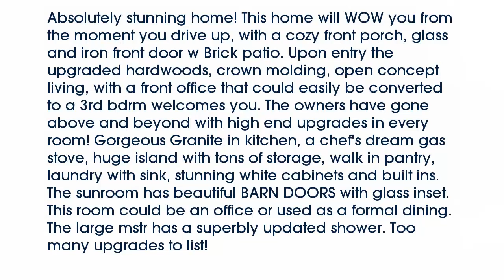Real estate for sale in Frisco Texas - MLS# 13757414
2412  Island View Drive
Frisco Texas 75034
MLS# 13757414

2412  Island View Drive
Frisco Texas 75034
MLS# 13757414

Absolutely stunning home! This home will WOW you from the moment you drive up with a cozy front porch glass and iron front door w Brick patio. Upon entry the upgraded hardwoods crown molding open concept living with a front office that could easily be converted to a 3rd bdrm welcomes you. The owners have gone above and beyond with high end upgrades in every room! Gorgeous Granite in kitchen a chef's dream gas stove huge island with tons of storage walk in pantry laundry with sink stunning white cabinets and built ins. The sunroom has beautiful BARN DOORS with glass inset. This room could be an office or used as a formal dining. The large mstr has a superbly updated shower. Too many upgrades to list!